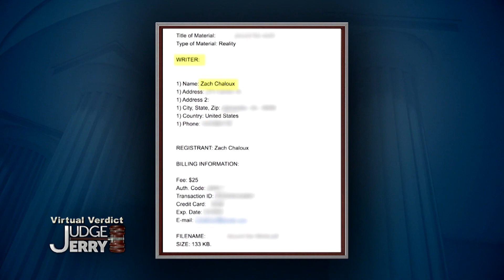He Bought Me Gifts Then Stole Them! | FULL EPISODE | Judge Jerry Springer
Lanissa is suing Cassius because, after their nasty breakup, she claims he took back all the gifts he'd bought her!